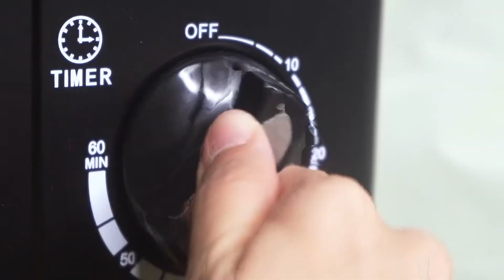5 SEMENTES SUPER SAUDÁVEIS ​​QUE VOCÊ DEVE COMER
🥑🌿 Descubra as 5 Sementes SUPER Saudáveis ​​Que Você Deve Comer! 🌱🌟

🍂 Você sabia que algumas sementes são verdadeiros superalimentos? 🌻🌾 Elas são cheias de nutrientes, vitaminas e benefícios incríveis para sua saúde! 💪🥑 Neste vídeo, vamos explorar as 5 sementes mais poderosas que você pode adicionar à sua dieta para melhorar seu bem-estar. 🌟🥗

🥣 Inclua essas sementes no seu dia a dia e veja a diferença na sua saúde! Elas são fáceis de adicionar a smoothies, saladas, iogurtes e muito mais! 🍶🥗

🧘‍♀️ Quer melhorar sua alimentação de forma natural e acessível? 🌿✨ Aperte o play e descubra como essas sementes podem transformar sua saúde e vitalidade! 💚

📥 Deixe nos comentários qual dessas sementes já faz parte da sua alimentação e como você as utiliza! ⬇️🌱